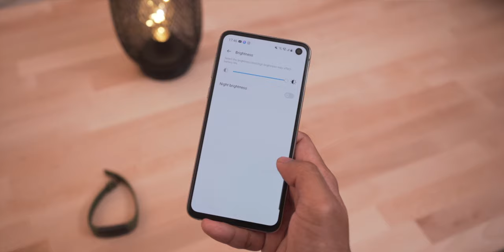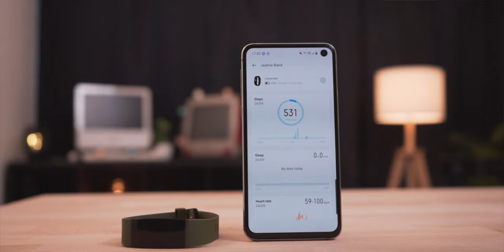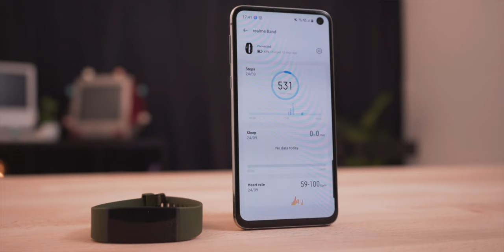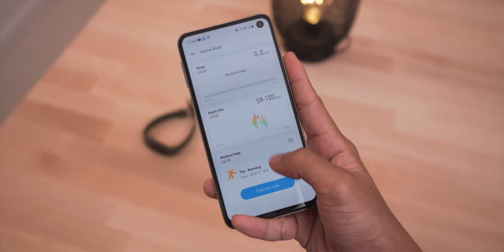Dari Perspektif Pengguna : Realme Band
Dari Perspektif Pengguna mengetengahkan perkongsian dari pembaca dan pengguna berkaitan sesuatu gajet, isu dan sebagainya. Pada video kali ini, Firdaus berkongsi berkenaan gelang tangan pintar Realme Band.